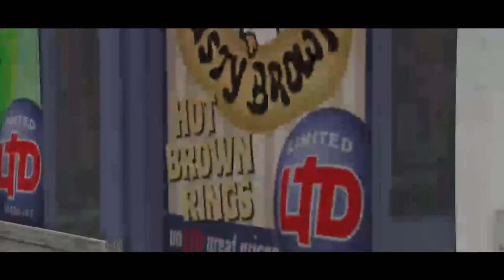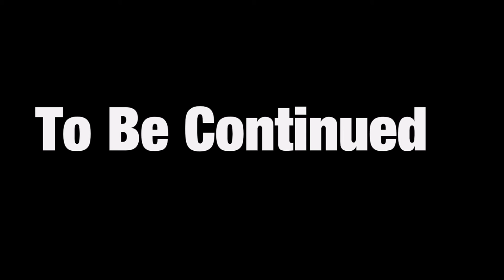GTA5| Trap Life In Da Hood Ep1 [HD]